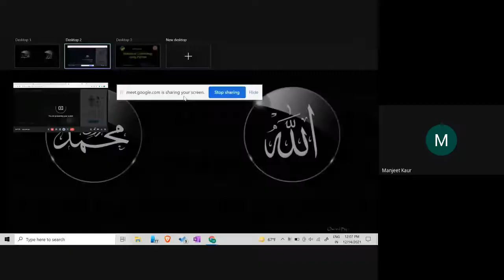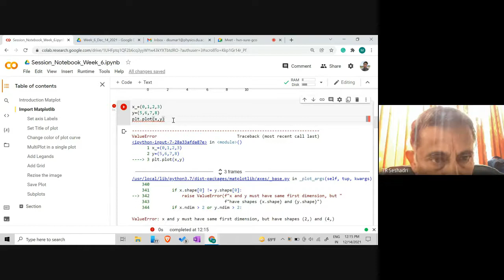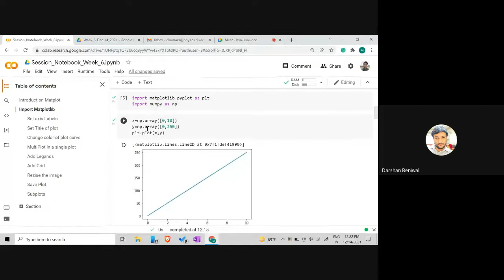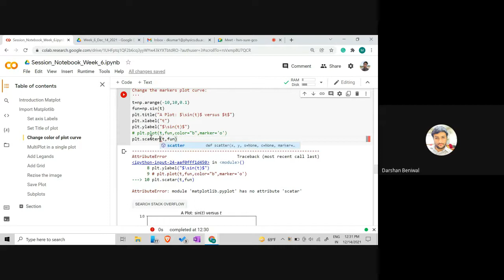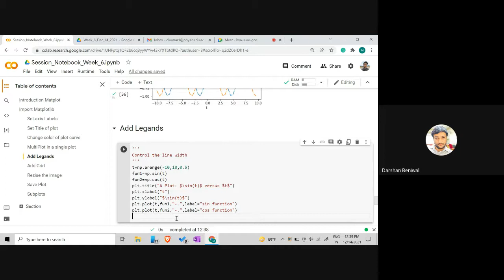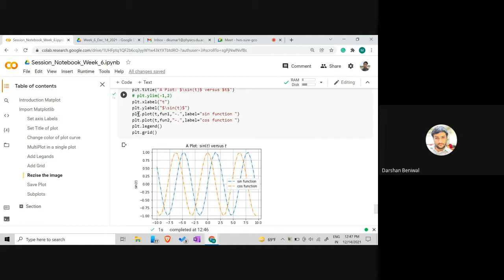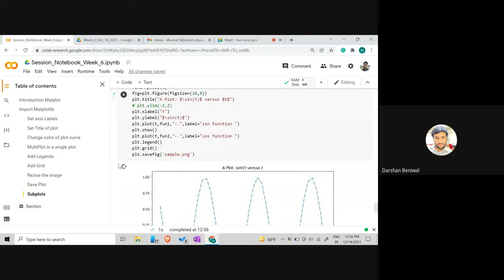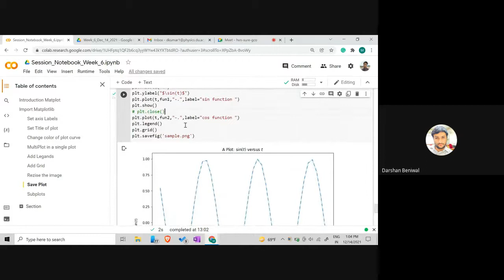Sixth Lecture on Statistical Cosmology using Python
The sixth lecture of this course introduces Matplotlib which is a comprehensive library for creating static, animated, and interactive visualizations in Python. This session was delivered by Darshan Beniwal at the IUCAA Centre for Astronomy Research and Development (ICARD), University of Delhi, on December 14th, 2021